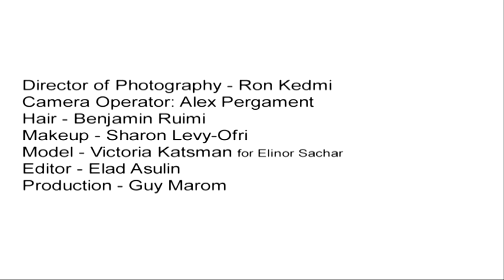sharon brunsher spring summer 2010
this is the movie of our spring summer 2010 apparel collection. the entire collection is inspired by exploring the gap and tension of opposites: complexity and simplicity, androgynous and femininity, transparency  and layering, textures and cuts. this season sharon explored unusual detailing, material combinations and transparency effects. for maximum viewing pleasure, play it on full screen and turn the sound . hope you enjoy it :)

Director of Photography : Ron Kedmi
Hair : Benjamin Ruimi
Makeup : Sharon Levy-Ofri
Model : Victoria Katsman for Elinor Sachar
Editor : Elad Asulin
Production - Guy Marom